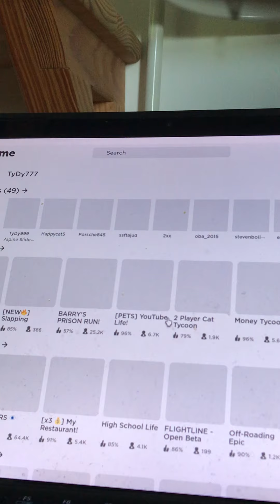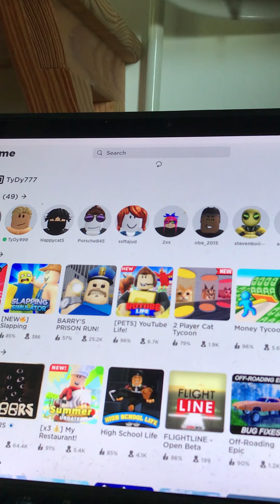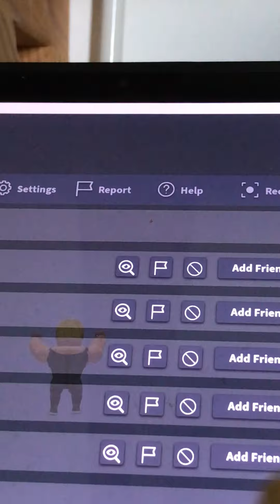Airplane Slide cart￼